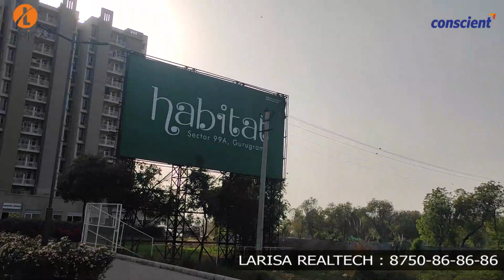Conscient Habitat Prime || Conscient Habitat Prime Site Visit From Hero Honda Chowk || 8750868686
Conscient Habitat Affordable Sector 99A Gurgaon | Best Residential Apartments In Gurgaon
Conscient Habitat Prime Sector 99A is to be the finest residential project in the whole Gurgaon. The project is so perfectly crafted that it matches all the requirements to be called dream home. With regards to purchasing a dream house, there are numerous elements to remember that help you to settle on an ideal decision.

From the best area and availability to framework and city courtesies, the variables that depict a quintessential home are endless. In this way, the ideal home for you is the one that suits your necessities and prerequisites and matches your character.

Also, Conscient Habitat Prime Sector 99A offers you all the world’s best amenities and facilities inside the property area that will make you amaze. The reason for being amazing is the price that they are offering.

Larisa Realtech Pvt Ltd
Corporate Office - UNIT-322, Vipul Business Park Sector-48, Opp-Raheja Mall,
Sohna Road, Gurgaon, Haryana 122001